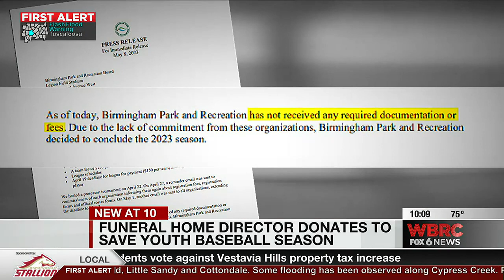Funeral home director donates to save Birmingham youth baseball season